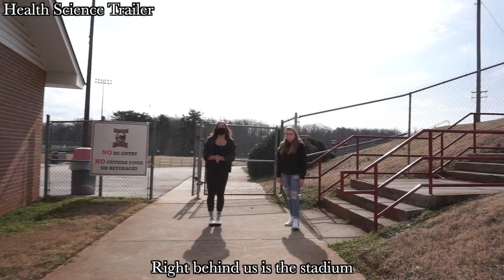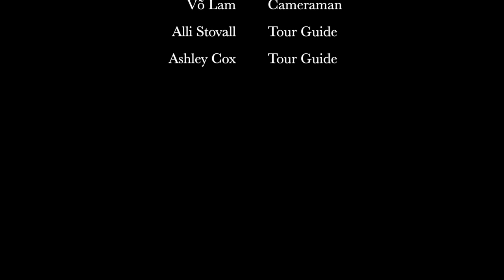nw virtual tour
Ashley Cox, Student Body President and Alli Stovall, Student Body Vice-President give a tour of the NWHS.  Filmed and Edited by Vo Lam, Yearbook Photo Editor.